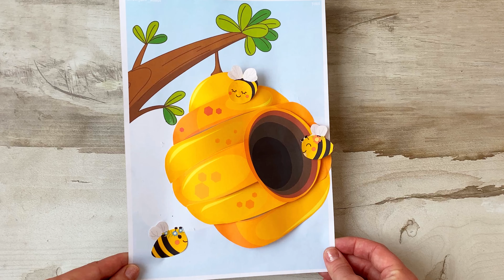Летние поделки, аппликации для детей на летнюю тематику, улий, поделка, своими руками для детей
Мастер-класс летней аппликации "Улий".

Шаблоны для такой аппликаций можно найти на моем сайте, по ссылке в комментариях или здесь:

Объёмная аппликация из бумаги, поделки с детьми, своими руками, творчество с детьми.

ВСЕ САМОЕ ИНТЕРЕСНОЕ НА МОЕМ КАНАЛЕ !!!